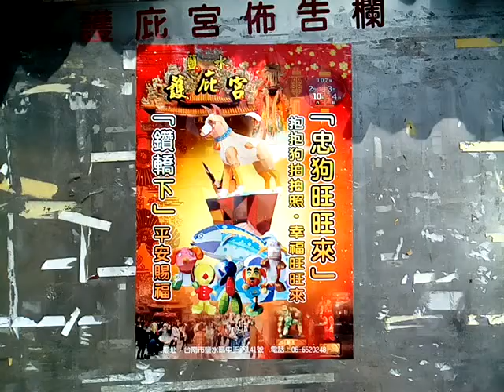VID 20180218 112455鹽水護庇宮